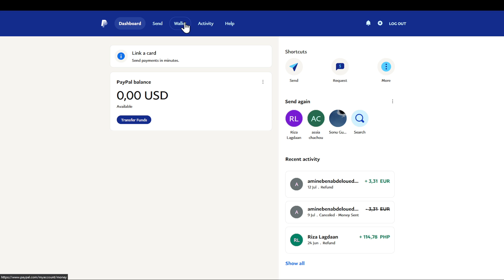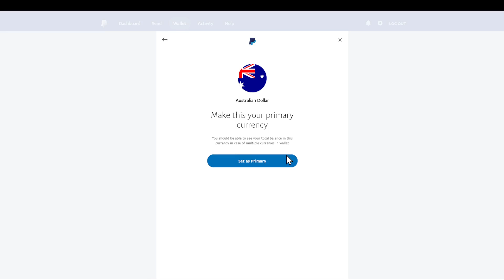How To Convert Currencies On Paypal (Tutorial)